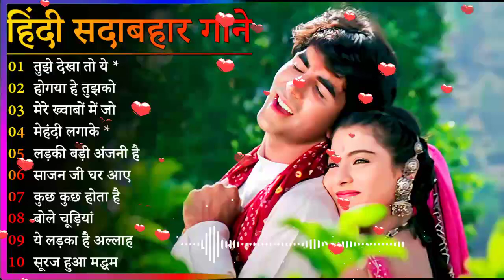60's_70’s_80’s सुपरहिट्स गाने | Suresh Wadkar Ji Anuradha Paudwal Anwar Kishore Kumar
60's_70’s_80’s सुपरहिट्स गाने | Suresh Wadkar Ji Anuradha Paudwal Anwar Kishore Kumar
60's_70’s_80’s सुपरहिट्स गाने | Suresh Wadkar Ji Anuradha Paudwal Anwar Kishore Kumar